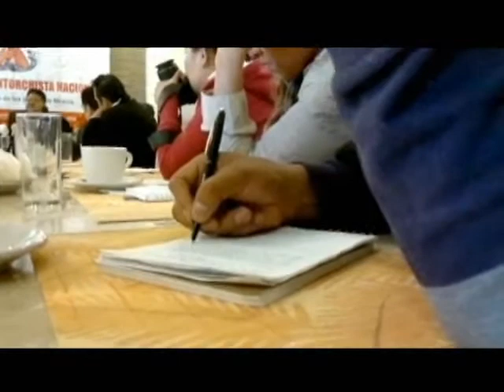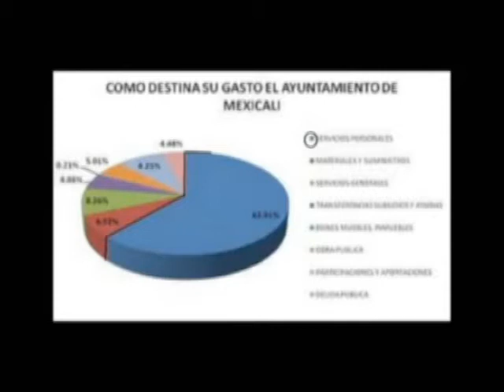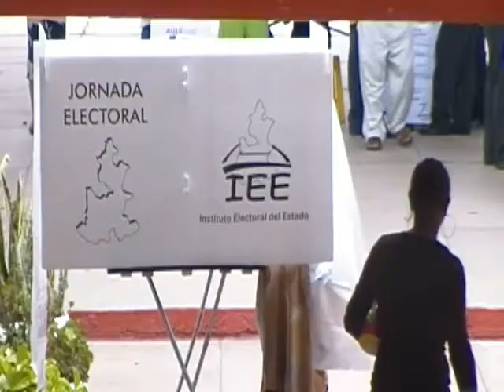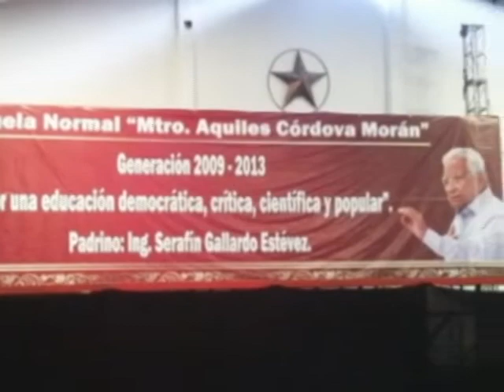Antorcha Campesina:denuncian represión por parte del GEM hacia el antorchismo mexiquense.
Hoy en Antorcha Televisión:

El Movimiento Antorchista, en conferencia de prensa, denunció la represión del Gobierno del Estado de México hacia esta organización.

A dicha conferencia asistió el Diputado Federal antorchista, Jesús Tolentino Román Bojórquez, quien aseguró que en el Estado de México se viola la Flagrantemente la carta magna

Por su parte, la presidenta municipal de Ixtapaluca, Maricela Serrano Hernández, se refirió al bloqueo económico en el que se tiene al municipio que gobierna.

El Antorchismo potosino se suma a la lucha del Estado de México.

Le presentamos el trato que han recibido las demandas de los antorchistas de Mexicali, Baja California y sentir de los afectados.

El líder nacional del Movimiento Antorchista, Aquiles Córdova Morán, exhortó a los alumnos que se graduaron en Tecomatlán, a utilizar el conocimiento para abatir la pobreza

Este miércoles, el edil de Huimanguillo, Tabasco, se comprometió a realizar y entregar los proyectos de obras que solicitó el Movimiento Antorchista para continuar sus gestiones a nivel federal.

El candidato a la alcaldía de Cuautinchan, Armando Babines Castañeda, solicitó el apoyo y respaldo del Movimiento Antorchista para esclarecer el en su demanda de que el Instituto Electoral del Estado anule el proceso para presidente en el municipio y convoque a elecciones extraordinarias, como era inicialmente la postura de las autoridades.

126 alumnos egresaron de la escuela normal "Aquiles Córdova Morán", en Maravatio, Michoacán.

En San Luis Potosí, choferes de la comunidad de Escalerillas piden la intervención de la Secretaría de Comunicaciones y Transportes para evitar que invadan su ruta.